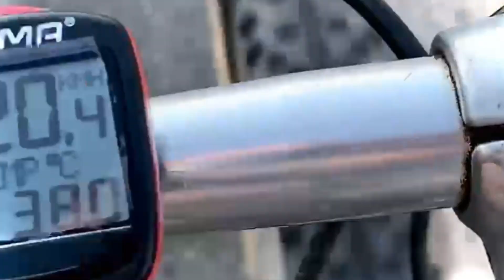fiendan ~ farewell (Video)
it's still as good of a start as any

everything by fiendan

fiendan ~ farewell (Lyrics):

living in a ditch, underneath a bridge
puking from the bleach, centipedes just screech
spoilt blood, spoilt gene
glue a leech on every inch
brain fog, brain freeze
pierce my ear with a syringe

stray dog on long street, i don’t need to eat
rats sing in the bin, soften up my ear
sleep dread, sleep fear
i’ll be homeless in a year
nil hope, nil dream
i got out and got back in

farewell to arms, her nose bridge and lips
farewell to dogs, my bros eversince

hook like joe frazier, that girl is my nature
beep-beep, my pager, i go see my raver
paped up, blue paper, UNESCO wild shelter
i love her like mal, i manipulate her
scraped up selfgetter, it’s raining forever
my face is just vapor, i’m the helly shredder
rot like a leper, can’t eat, must stay slender
without me is calm, without her is nadir

without me is calm,
without her is nadir

balling in my city, still
balling in my